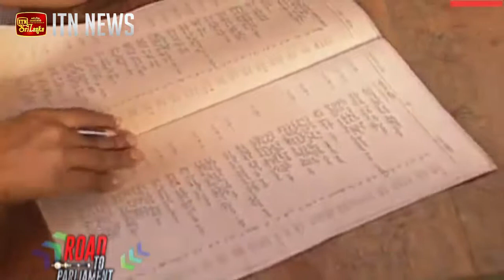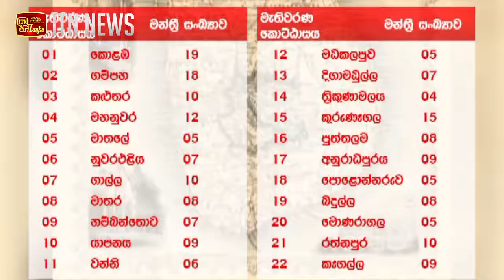ROAD TO PARLIAMENT : 2010 පාර්ලිමේන්තු මහ මැතිවරණය